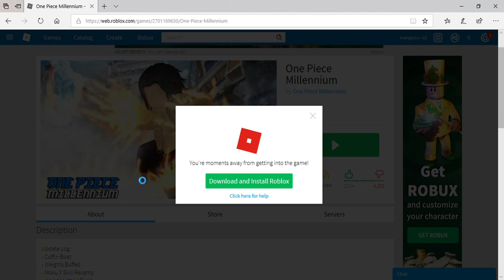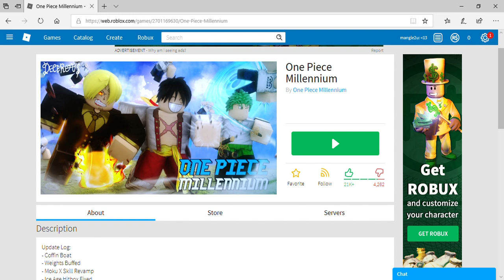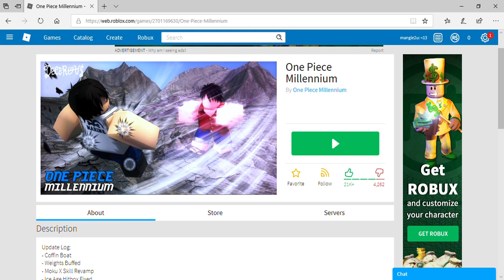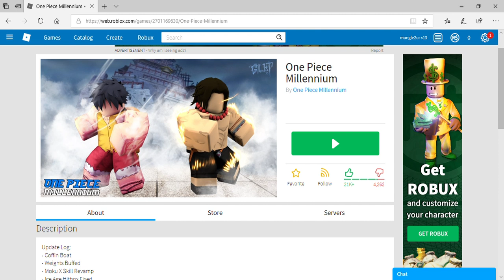Let's see what this game is about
I don't know what this game is about, so join me on an adventure in this very unusual game I found.